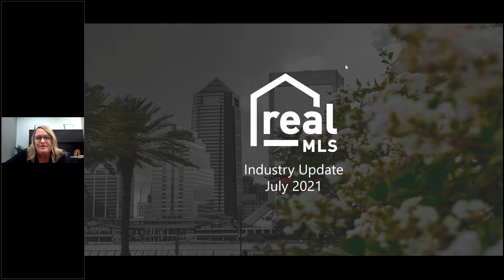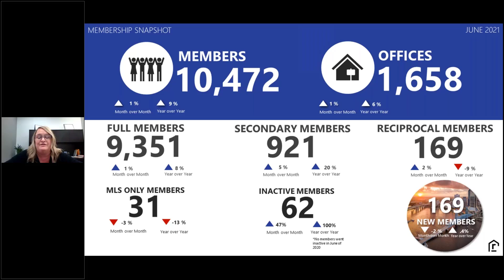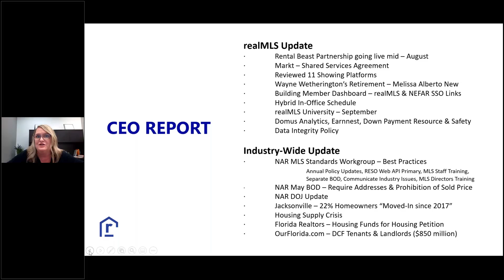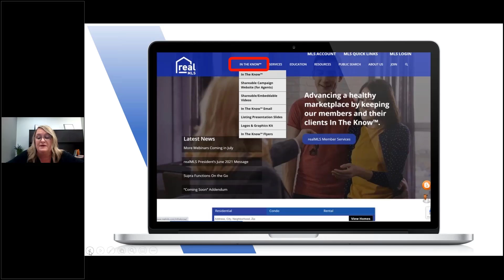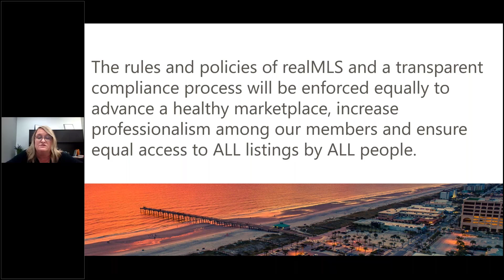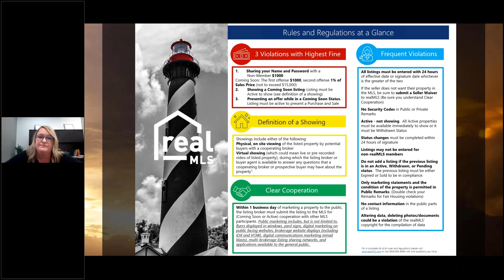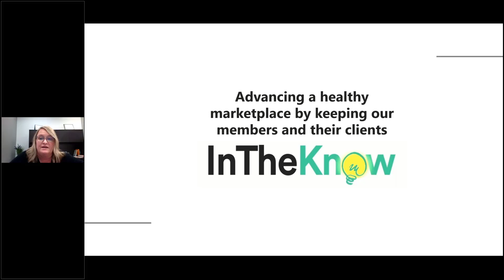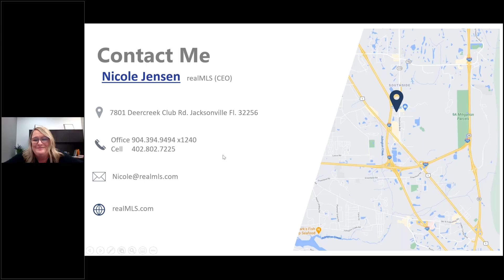realMLS July 2021 Industry Update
Our July 2021 realMLS Industry Update is filled with valuable information.  Nicole Jensen, realMLS CEO, reviewed Market and Member statistics, products and services announcements, staff and training news, important Industry-wide information and details about the realMLS Data Integrity Policy coming August 1st.